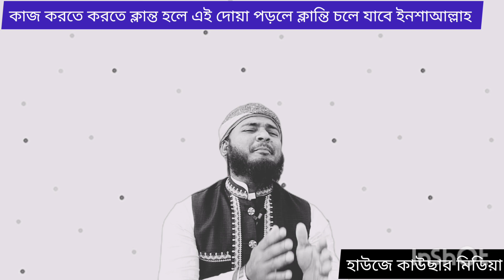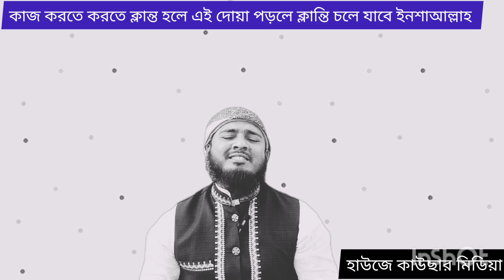ক্লান্তি দূর করার দোয়া, ক্লান্তি দূর করার উপায়, ক্লান্তি দূর করার সহজ উপায়, ক্লান্তি দূর করার ঔষধ,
ক্লান্তি দূর করার দোয়া,  ক্লান্তি দূর করার উপায়, ক্লান্তি দূর করার সহজ উপায়, ক্লান্তি দূর করার ঔষধ, ক্লান্তি দূর করার খাবার,  ক্লান্তি

হাউজে কাউছার মিডিয়া